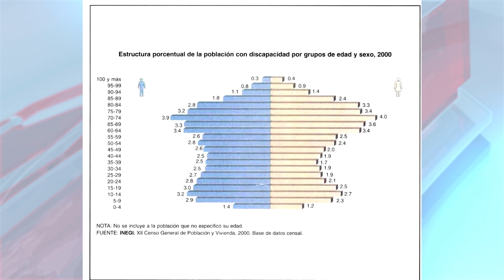RTGnoticias | Guerrero con 1.7% de su población con alguna discapacidad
Según datos del último censo del Instituto Nacional del Estadística y Geografía sobre población con discapacidad, el estado de Guerrero se encuentra en el lugar número 3 de la tabla nacional, seguido por Zacatecas y Tabasco.